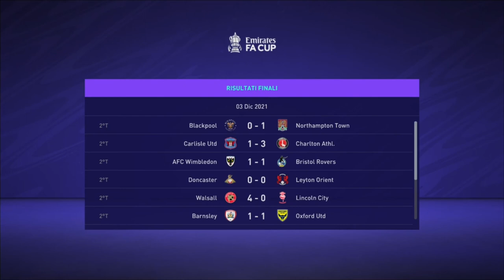Nuova gestione della serie #52 - Fifa 21 - Carriera Allenatore - Morecambe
Nuova gestione della serie per essere un pò più veloci, spero vi piaccia!